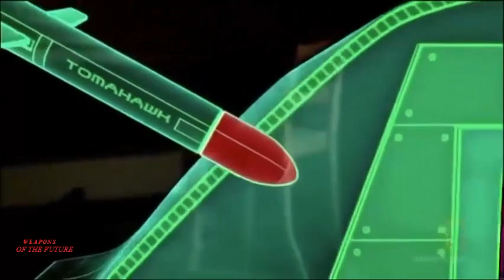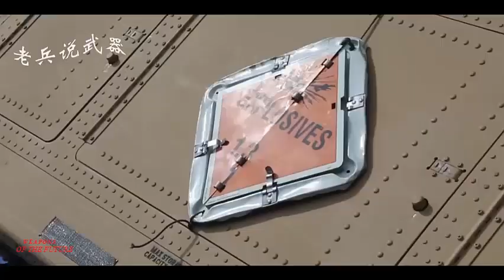China favors the CJ 10 missile over the United State Tomahawk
The name of the CJ 10 missile is not as famous as the Tomahawk from the United States. As well as clearer information about the CJ 10 missile, some of which are still kept secret by China.

And until now that the users of the CJ 10 missile are only new to China. There is no information if China has not exported the CJ 10 missile in the future.

However, the function of the CJ 10 and Tomahawk missiles is clearly the same as a land attack missile. That means if the CJ 10 missile uses a warship-based system as its launch point. It is known that the launch of the CJ 10 missile uses the Vertical Launching System (VLS) system as its flagship.